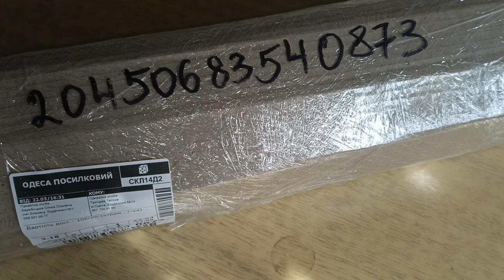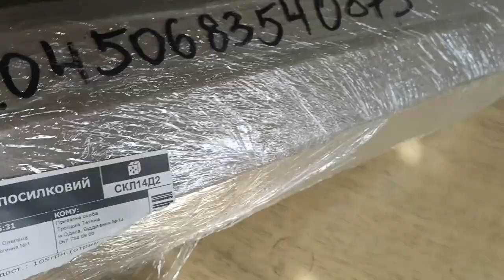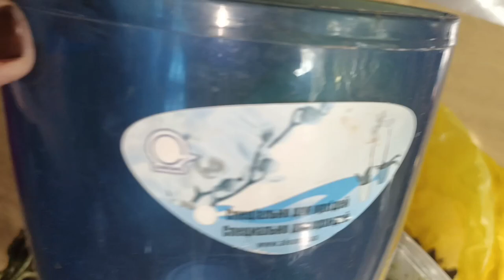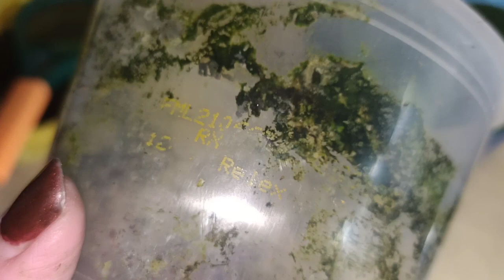Распаковка Орхидея phalaenopsis Sogo Relex.Unboxing Orchid phalaenopsis Sogo Relex.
Ароматный сорт.
Цветок 6см
Высота растения 65 см
Долго цветет.
Aromatic variety.
Flower 6 cm
The height of the plant is 65 cm
  Blooms for a long time.